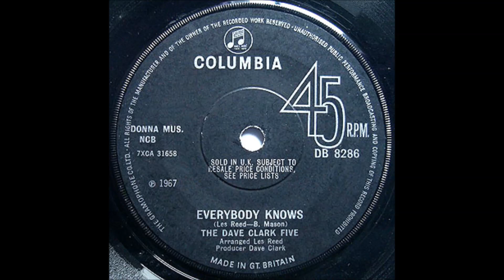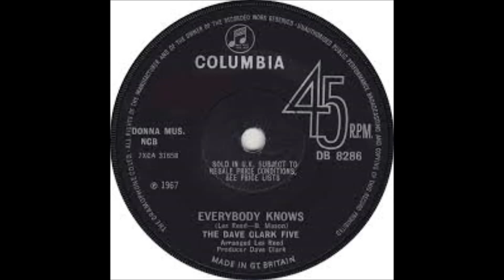Everybody Knows Les Reed Version